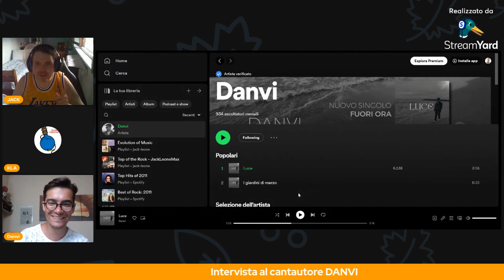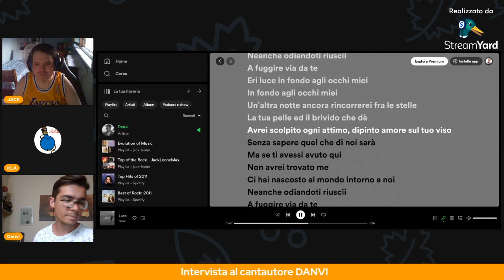Ep.182 – Intervista al cantautore DANVI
Benvenuti all'Episodio 182 di Elisir Podcast, un'immersione nell'universo musicale con un'intervista esclusiva al talentuoso cantautore DANVI! 🎤🎶 In questa emozionante puntata, esploriamo il suo brano incantevole 'Luce', scoprendo le radici della sua carriera musicale e la passione che guida il percorso di questo straordinario artista. 🌟🎸 Unisciti a noi mentre DANVI ci svela i segreti dietro la sua musica, le influenze che lo ispirano e il suo viaggio artistico che lo ha portato a creare brani avvincenti e significativi. 🚀✨ Preparatevi per un'esperienza sonora unica che vi farà innamorare della magia della musica di DANVI! 🌈🔊 ElisirPodcast IntervistaMusicale DANVI"

Ci trovi il lunedì e il venerdì in live sul sito viola dalle 20.30 alle 21.30

SOCIAL